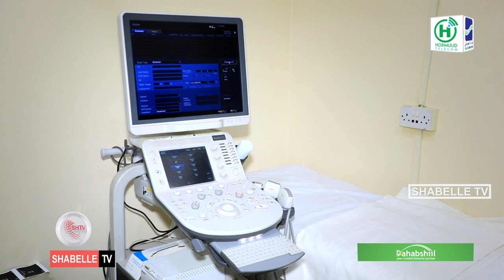Xanaano sidee ah ayey u baahan tahay hooyada uurka leh?Waxaan ka wareysanay Dr. Cali Yoonis.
Xanaano sidee ah ayey u baahan tahay hooyada uurka leh?

Waxaan ka wareysanay Dr. Cali Yoonis.